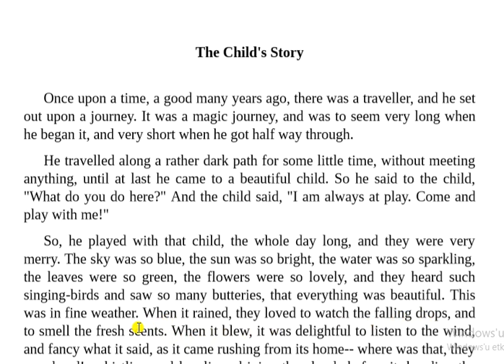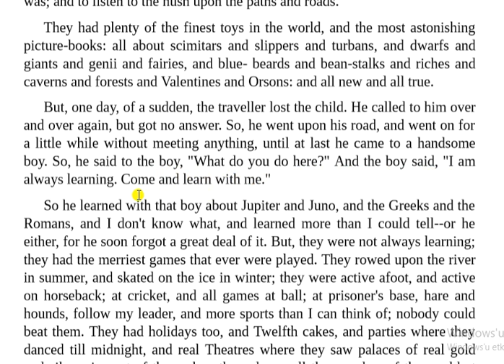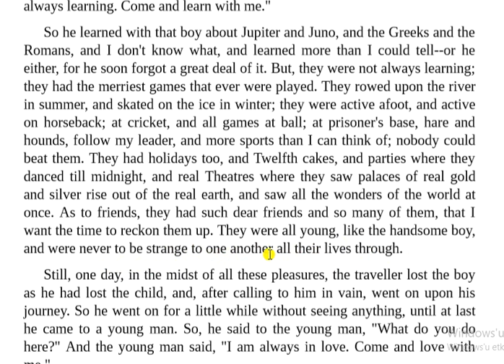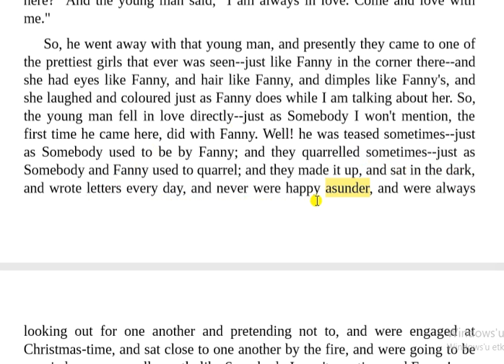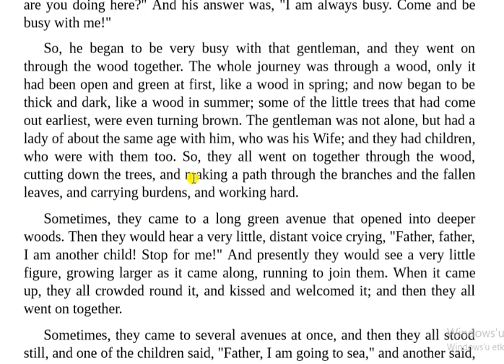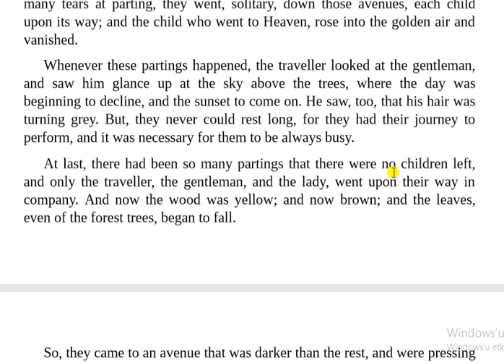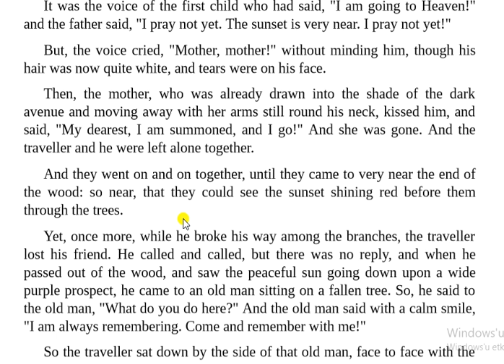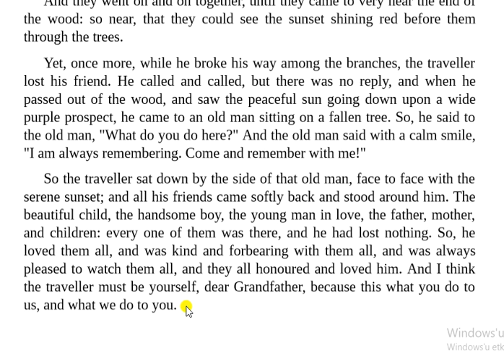İngilizce hikayeler - 14 (ileri seviye)| The Child's Story - tek bölüm tamamı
Bu videoda Charles Dickens ın The Child's Story (Çocuğun Hikayesi) isimli İngilizce hikayesinin tamamı okunmuş ve İngilizceye çevrilmiştir. Diğer hikayeleri de kanalın "klasik hikayelerle İngilizce Öğren" adlı oynatma listesinde bulabilirsiniz.